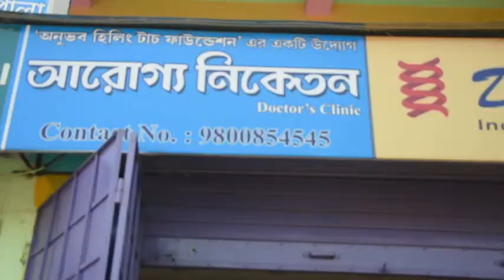বাঁকুড়া : নদী ভাঙ্গন রোধে NREGS প্রকল্পে নদীর পাড়ে গাছ লাগানো কর্মসূচির শুভ সুচনা করল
বাঁকুড়া : নদী ভাঙ্গন রোধে NREGS প্রকল্পে নদীর পাড়ে গাছ লাগানো কর্মসূচির শুভ সুচনা করল বাঁকুড়া জেলা শাসক ।